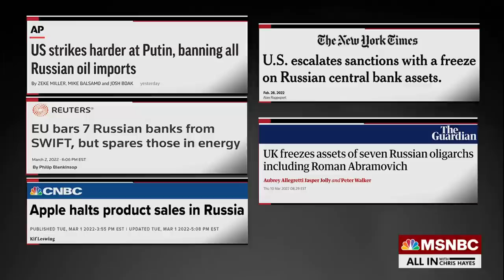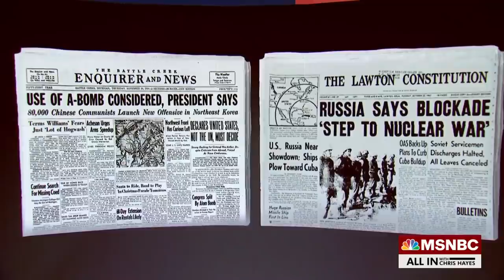Hayes: Why The Idea Of ‘Mutually Assured Destruction’ Is As Relevant As Ever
Chris Hayes: “In the year 2022, the Cold War doctrine of mutually assured destruction seems like some sort of antique relic. Unfortunately, we’ve got to pull it out of the closet and dust it back off and remember what it is.”